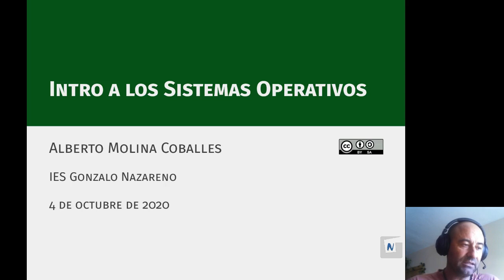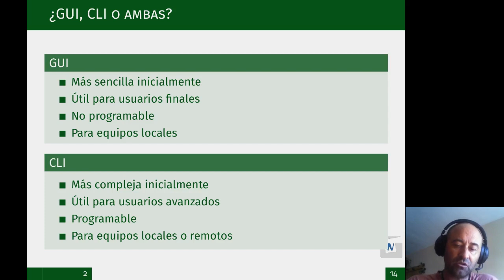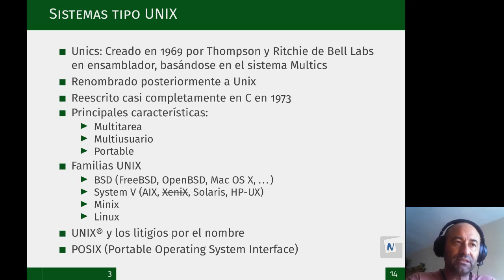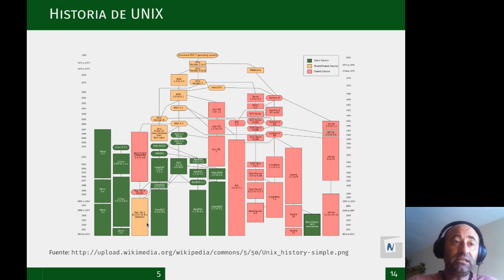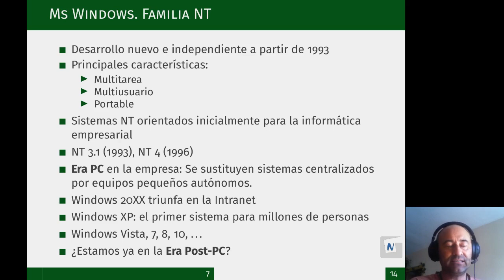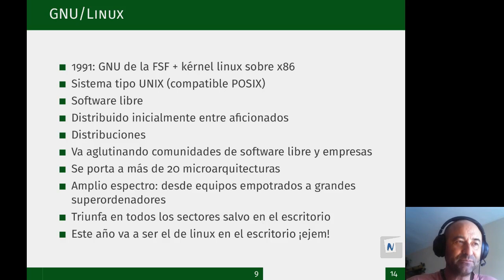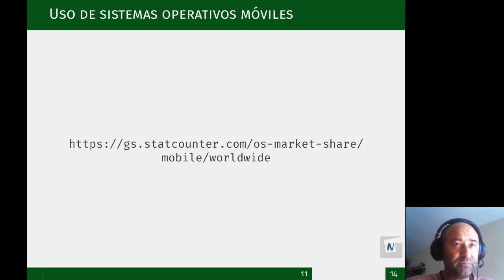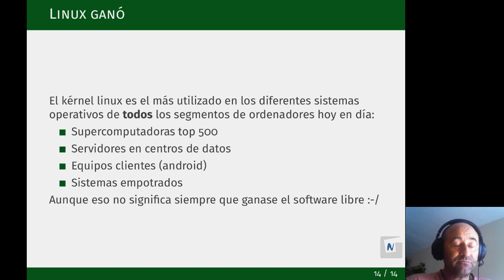ASO: Intro a los sistemas operativos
Introducción a los sistemas operativos